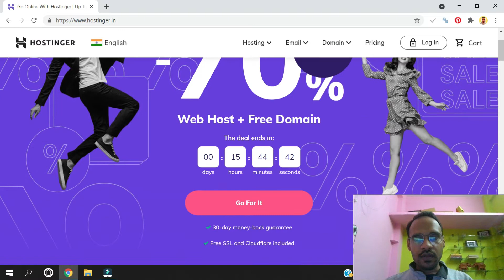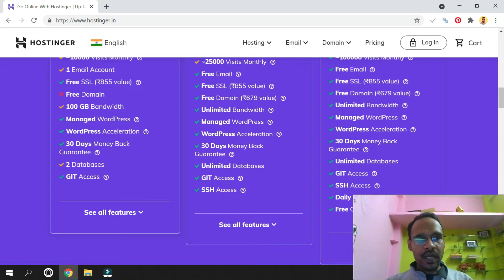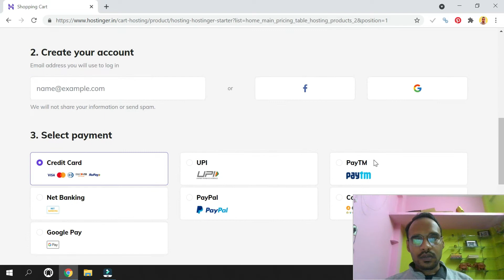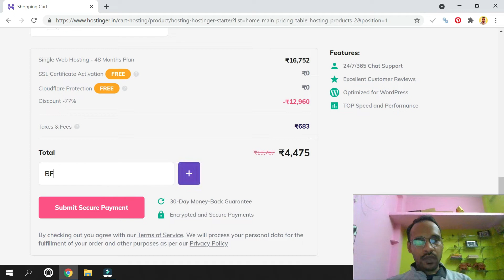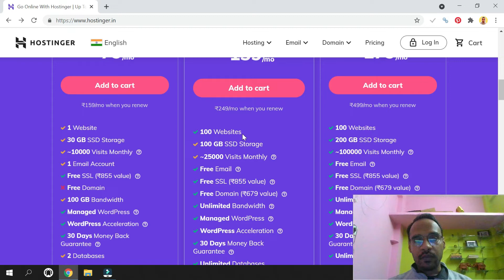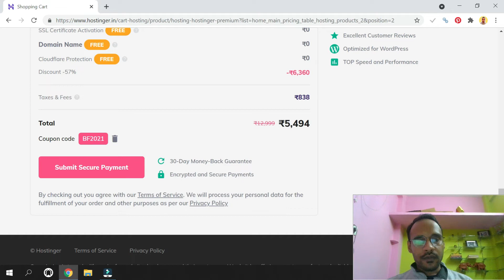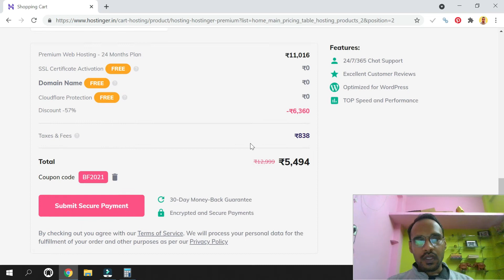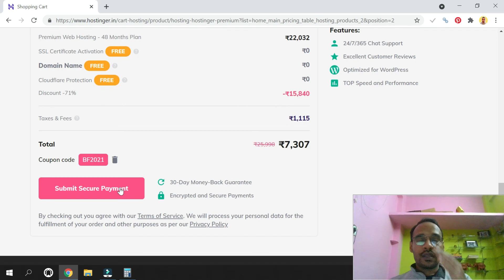Hostinger Black Friday Sale/Deals 2021 [90% OFF + FREE Domain + FREE SSL]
Willing to buy the best hosting for a beginner then my choice would be hosting plan and in the black Friday sale, they are offering the hosting plan for 90% off.

What features you will get.

1- 90% Off on hosting plan.
2- Single plan allow to host hosting for 1 website.
3- Premium plan offer to host for up to 100 websites.
4-SSL need to buy separately for Price 885 INR.
5- 30 Days money-back guarantee.

                   💥Hosting Offers💥
👇👇Here is the Deal for Hostinger Checkout before it Expires👇👇